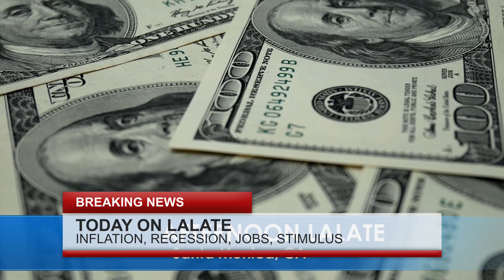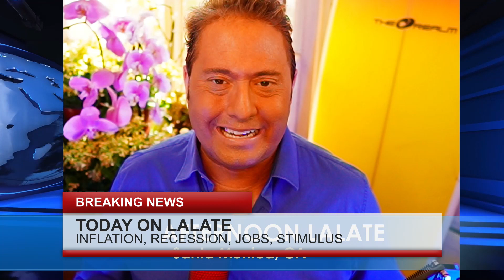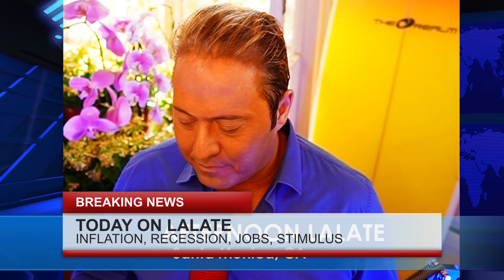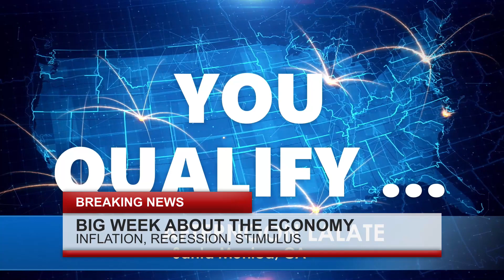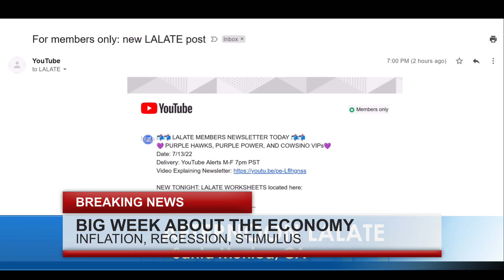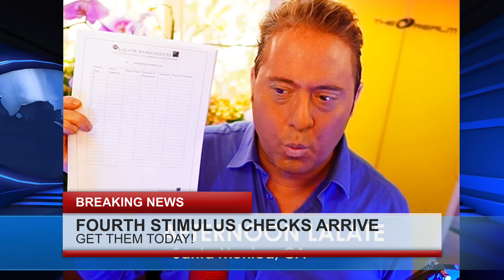NEW Stimulus Checks MSC Checks PAID Bigger than Promised! How to Get Stimulus Checks | 🌅 3 AM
Enjoy watching this video from LALATE entitled NEW Stimulus Checks MSC Checks PAID Bigger than Promised! How to Get Stimulus Checks | 🌅 3 AM

0:00    Intro:  Stimulus Check

1:00 STIMULUS CHECK UPDATE
2:00 SECOND STIMULUS CHECK
3:00 THIRD STIMULUS CHECK
4:00 FOURTH STIMULUS CHECK
5:00 FIFTH STIMULUS CHECK